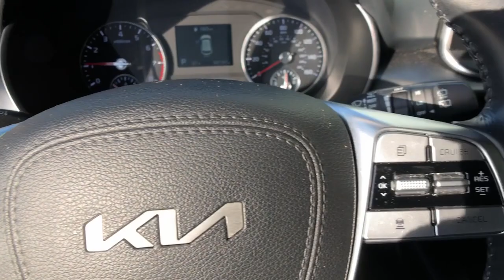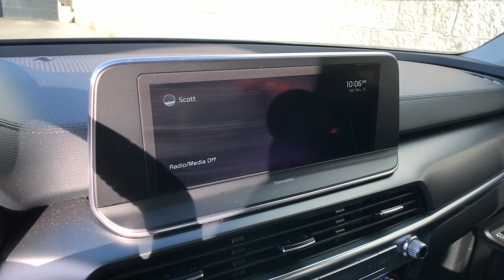2022 Kia Telluride LX NY Rochester, Greece, East Rochester, Canadaigua, Blockport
Pre-Owned 2022 Kia Telluride LX available at Matthews Kia of Greece located in 4321 West Ridge Road, Rochester, NY, 14626. Servicing the Rochester, Greece, East Rochester, Canadaigua, Blockport area.
Please mention the stock KG3280A when you contact the dealership for this vehicle.

Enjoy the view of this   2022  Kia Telluride.  Take a closer look at this striking and capable Telluride. This 3-row SUV is designed to facilitate your off-road adventures with available all-wheel-drive, significant ground clearance, and precise steering. Impressive power and head-turning good looks captivate while a host of standard features keep passengers comfortable, safe, and entertained.  The following are some of this vehicles highlighted options: Apple Carplay/Android Auto, Navigation System, Keyless Entry, Satellite Radio, Heated Mirrors, Electronic Stability Control, Aluminum Wheels, Rear Seat Audio Controls, 3rd Row Seat, Dual Zone A/C. Give your family the advantages they deserve when you bring home this handsome Telluride. Our team will give you an outstanding test drive experience. Stop in today!

Additional Comments
Certified. Gravity Gray 2022 Kia Telluride LX AWD 8-Speed Automatic 3.8L V6 DOHC\n\nDiscover something BIG at Matthews Kia of Greece! At Matthews Kia of Greece we have a tremendous selection of New & Used Kias to give you the absolute best selection in Rochester NY! We believe in long-term relationships with our customers and with transparent pricing your vehicle purchase can be hassle-free and stress-free. Say goodbye to pushy car sales people and hello to Matthews! Matthews Auto has been serving the Southern Tier since 1973 and we have an award-winning reputation. Were all about treating our customers with the respect they deserve all while helping you save money along the way-from buying to servicing your vehicle. You and your safety are our top priority and we maintain a clean and sanitized environment for all and encourage an appointment to meet with our staff. Not comfortable leaving home? No problem! Shop online and chat with one of our Personal Shoppers who are always ready and willing to help! Plus well buy your car- even if you dont buy from us! Recent Arrival!\n\nKia Certified Pre-Owned Details:\n\n  * Warranty Deductible: $50\n  * Vehicle History\n  * Limited Warranty: 12 Month/12000 Mile (whichever comes first) Platinum Coverage from certified purchase date\n  * Powertrain Limited Warranty: 120 Month/100000 Mile (whichever comes first) from original in-service date\n  * Includes Rental Car and Trip Interruption Reimbursement. 3 month Sirius trial subscription\n  * Transferable Warranty\n  * Roadside Assistance\n  * 165 Point Inspection